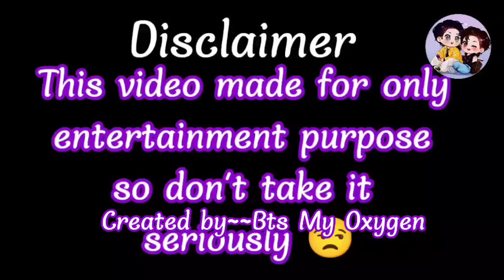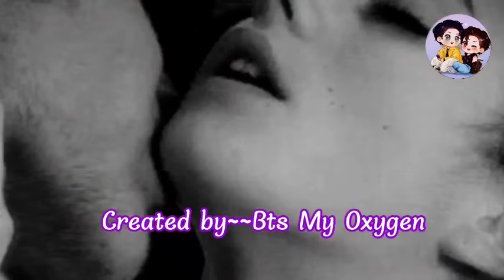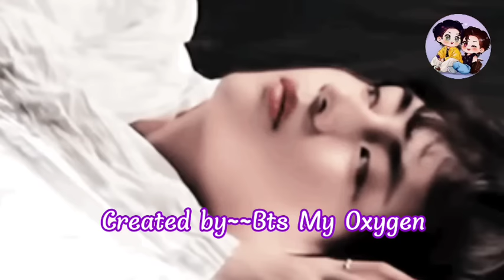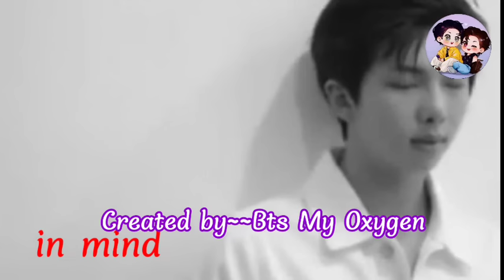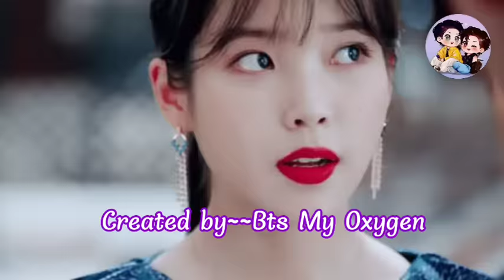Jk cry 😭 😭 💞 love is love 💞 || Taekook Arrenge Marriage lovestory part-3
Jk f@@k tae😭💞 Love is love💞 || Taekook Arrenge Marriage lovestory part-3

This video made for entertainment so don't take it seriously 🤪

Taekook
Yoonmin
Namjin
Lishope